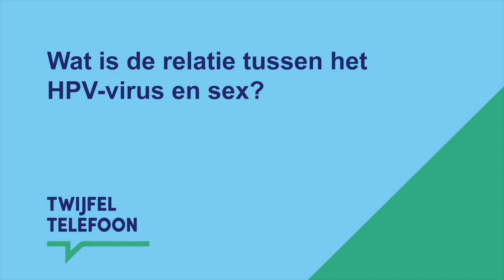Wat is de relatie tussen het HPV-virus en sex?